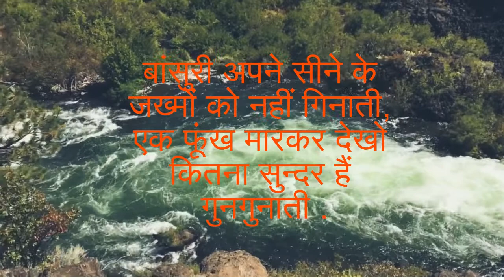Bansuri Raag | Bansuree Raag | Flute Music | Mediation Music | Relaxing Music | Relaxing Alcove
Bansuri Raag | Bansuree Raag | Flute Music
The Flute is a heart song like a sweet prayer and it will teach you as well you tech yourself.

This would be a motivation booster for us to create more relaxing and trip videos

Music for:
Study Music
Deep Focus Music
Relaxation and Meditation.
Sleep relaxations.
Study.
Do chores.
Wellness.
Our Youtube Channels-
🌿 In our channel you can find relaxing music for: sleep, meditation, yoga, study and concentrate ...